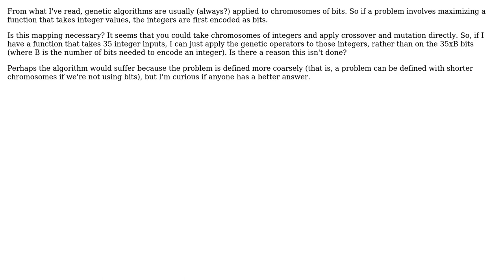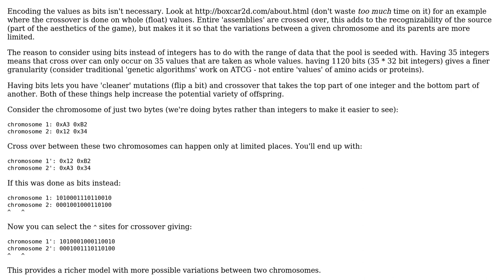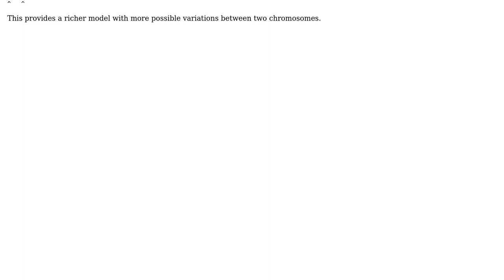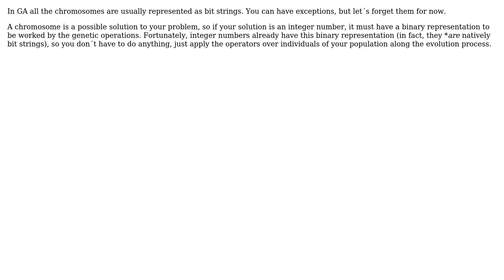Software Engineering: Is it necessary to map integers to bits in a genetic algorithm?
With thanks & praise to God, and with thanks to the many people who have made this project possible! | Content (except music & images) licensed under CC BY-SA | Music | Images & others | With thanks to user sea-rob user manlio user itzy user AlexSC and the Stack Exchange Network Trademarks are property of their respective owners. You are responsible for your own actions.